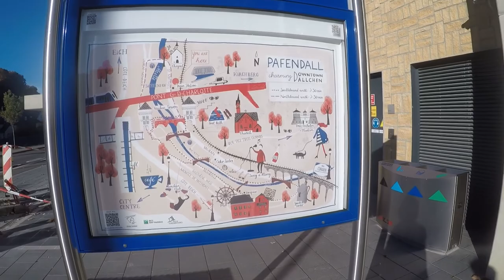en Tuer duerch d'Staat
Spazéiergang duerch d'Staat Lëtzebuerg mat mengem Boop

Vun der Gare bei den Bettel ant Staat, mam neien Lift an Funiculaire op den Kierchbierg an dann mam Tram ërem zeréck ant Staat! Mobilitéit +++